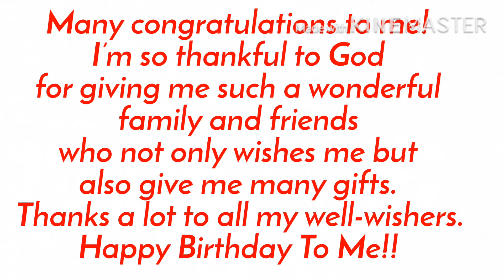FABULOUS 40RTY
Turning 40 doesn’t mean what it used to, as these days people keep up youthful interests and activities into middle age and beyond. Forty might just a number to mant people, but it’s a round number that provides a great excuse to throw a birthday party. Thanks be to God for his inexpressible gift!